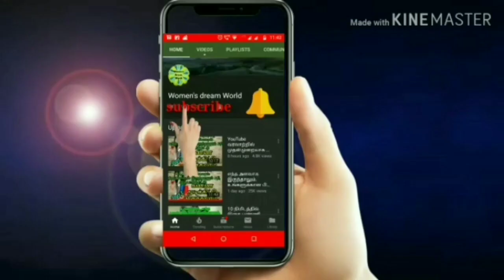ஆரி ஒர்க்கில்,மிரர் எம்பிராய்டரி | Mirror Embroidery in Aari work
ஆரி தையல் அனைவரும் புரியும்படி YouTubeல் முதன்முறையாக புதிய முயற்சியில்

BAKING

***COOKING

***MEHANDI

***JEWELRY MAKING

***TAILORING

SOAP MAKING

***BAG  MAKING

SHADING RANGOLI

***FABRIC PAINTING

***CHOCOLATE DECORATION